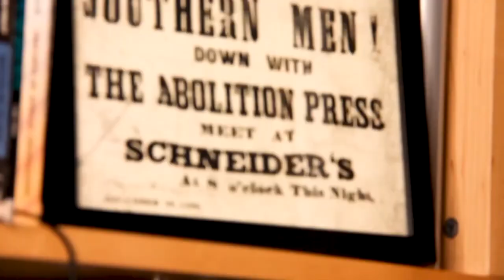Abby Johnson (Kind Of) Endorses Immediate Abolition | The Liberator Podcast #61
In a stunning turn of events, Abby Johnson recently published a video sort of advocating for abortion's immediate abolition. Abby, who has long been one of the chief opponents of the Abolitionist Movement, even going as far as publicly opposing abolition bills, explained that she is reconsidering some of our ideas about defying Roe. What does her video say about the progress of the Abolitionist Movement? How should abolitionists respond? Russell, James, and Rachel address these questions and more.